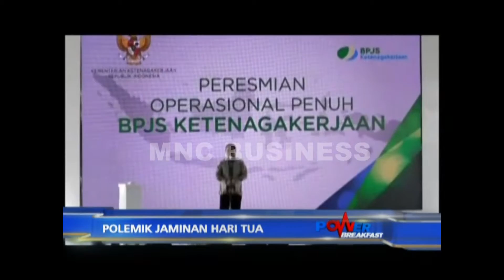MNC Business Channel - Powerbreakfast - Abdul Kholiq (2)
"Polemik Jaminan Hari Tua" with Abdul Kholiq (Kepala Divisi Komunikasi BPJS Ketenagakerjaan)